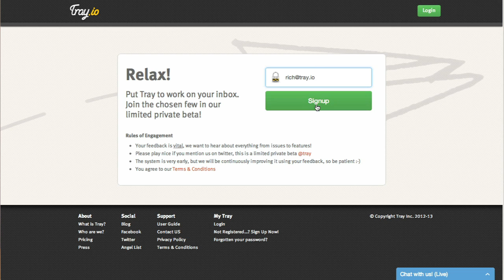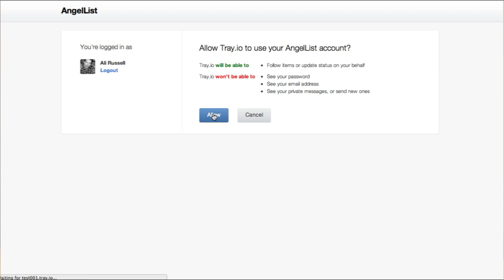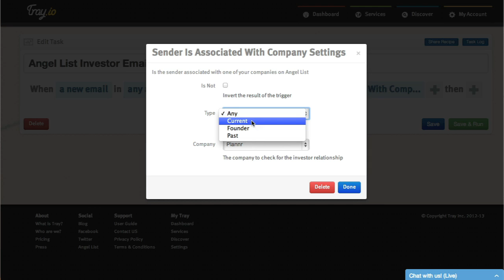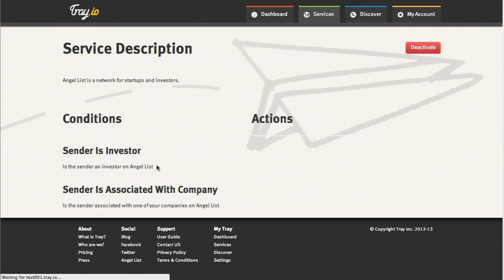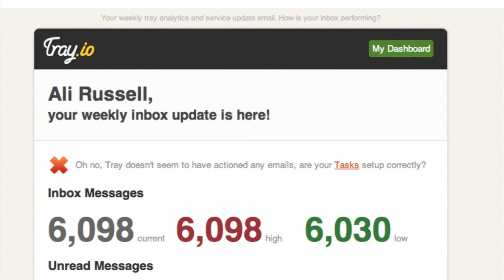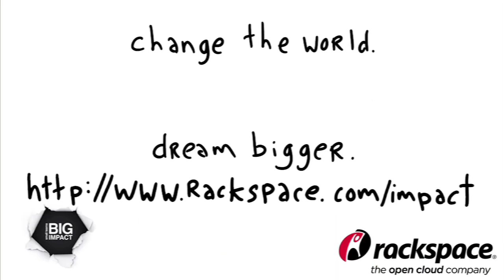Tray.IO: Automating Your Inbox With Powerful Tasks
Are you tired of having your inbox being bombarded with too many emails and in need help in sorting it out? Tray allows you to run tasks on your inbox in order to help automate your mail. Rich Waldron, Co-Founder and CEO of Tray explains how Tray works and how it can very well be the answer to your bombarded inbox prayers.